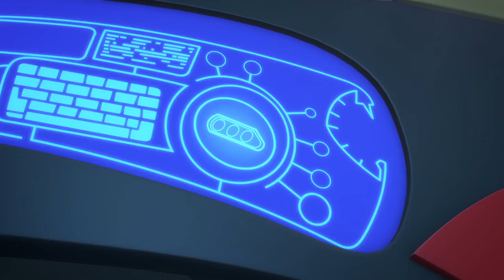PJ Masks Owlette And The Moon Ball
Thanks